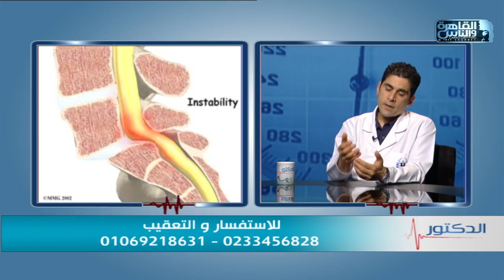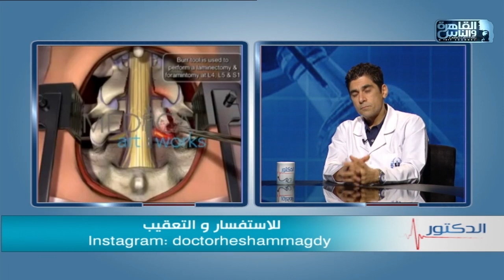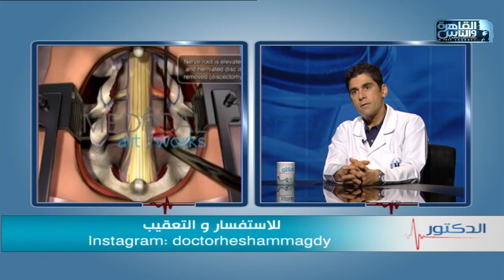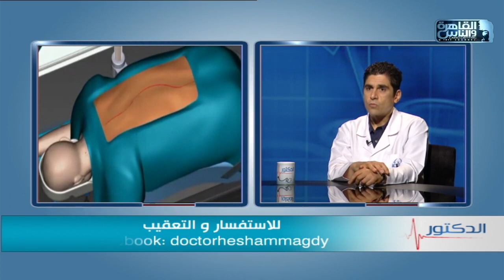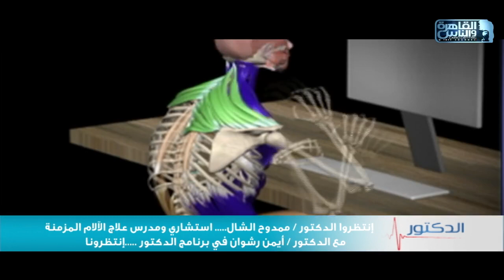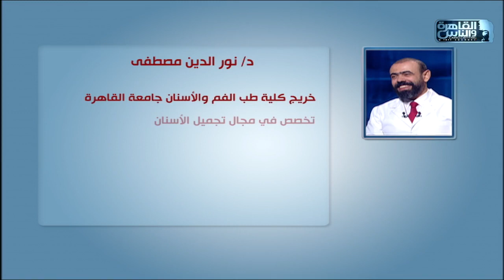الدكتور | الحلقة الكاملة 7 أكتوبر 2021 مع دكتور أيمن رشوان